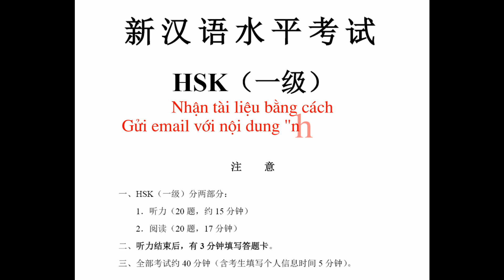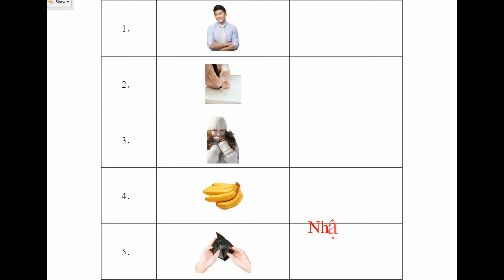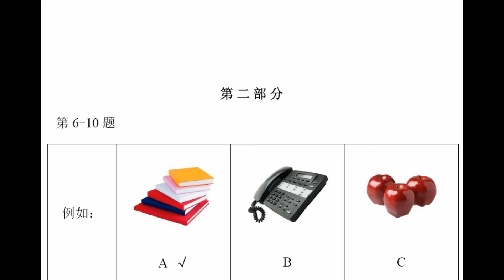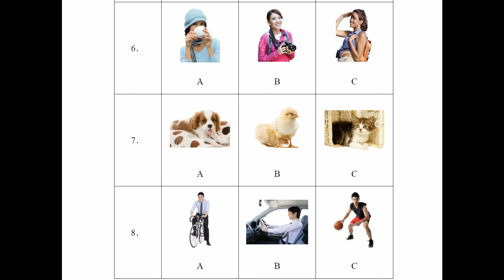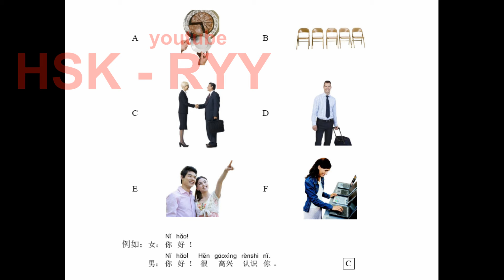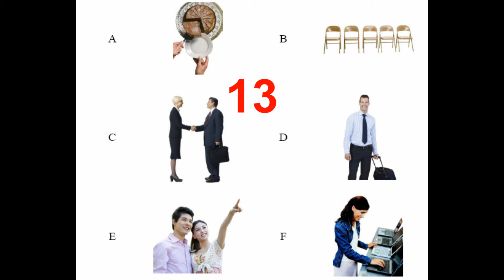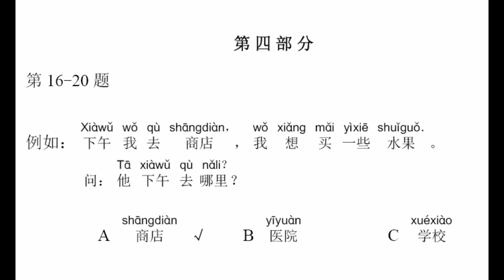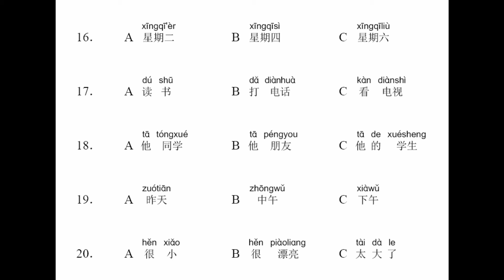Đề thi HSK cấp 1.2 - 汉语水平考试第一级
Đăng ký học online tại đây Đề thi HSK 1.2 - 汉语水平考试第一级
HỌC TIẾNG TRUNG GIAO TIẾP ONLINE MIỄN PHÍ QUA VIDEO VÀ BÀI GIẢNG